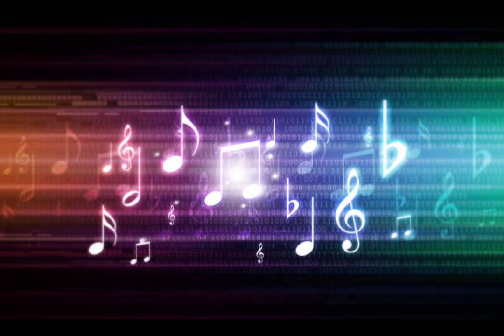Hard To Say I’m Sorry〜素直になれなくて〜／Chicago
DTM cover

作詞・作曲 : Peter Cetera & David Foster